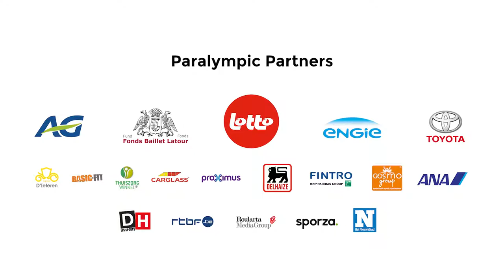Ewoud Vromant after winning his first medal at the World Championships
What an emotional moment for Ewoud Vromant at the finish line, realising a silver medal with his coach and wife next to him...😌😍
Great performance from the rider of ParalympicTeamBelgium in the time trials of the World Championships paracycling 2019!